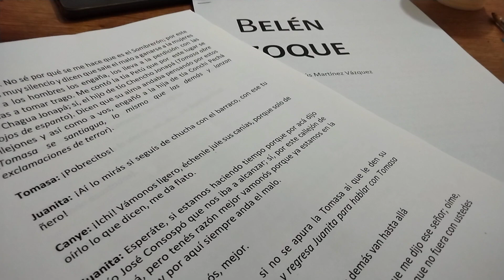Lectura "Belén zoque" taller de teatro Parte 2.Casa de la Cultura de Berriozábal